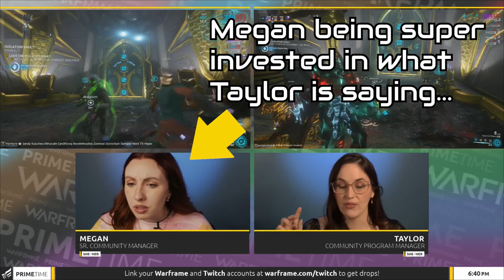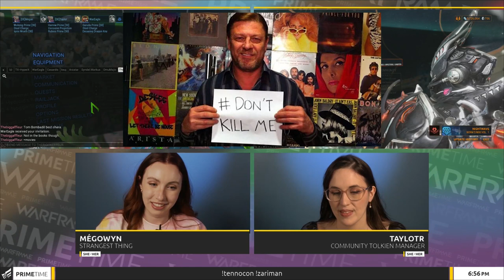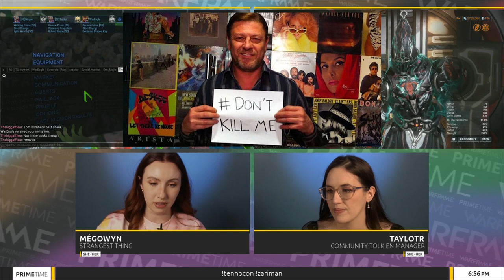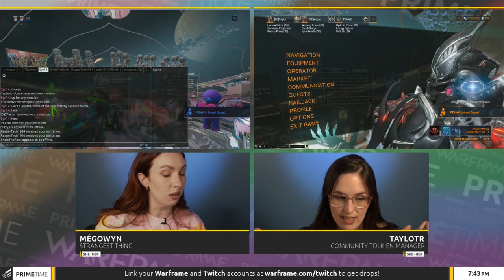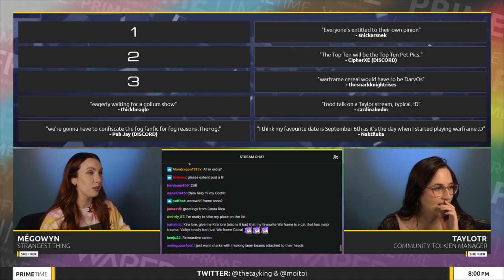Warframe - Megowyn & Taylotr Talk Lord Of The Rings (A lot)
Sam wise is a Golden Retriever of a man. From Prime Time #313 (06/09/22) with Megan, Taylor, Sarah & Dean.